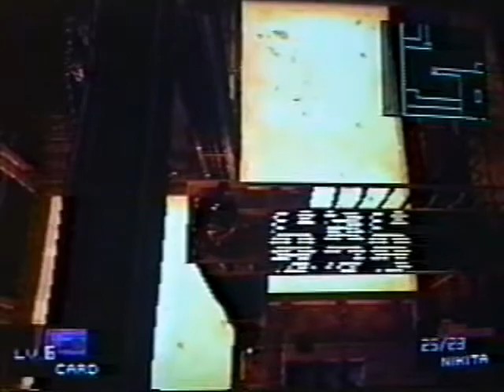Whatever Solid : The Twin Snakes - Chapitre 18 : Vulcan Raven Gatling!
Aller on continue puisque j'étais sur un bon hélant!
Je suis en train de paufiner des projets Whatever Solid et Whatever Resident Evil. Mais j'ignore si ca va aboutir avec l'abscence d'Éric. Mais j'aimerais bien!